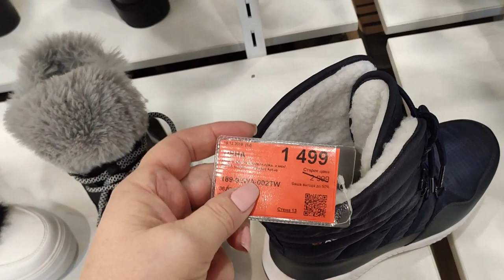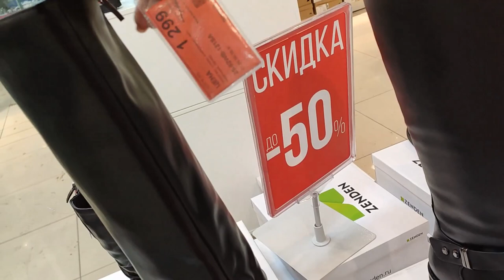ЭТО НЕВЕРОЯТНО.МАГАЗИН ZENDEN.ОГРОМНЫЕ СКИДКИ ОТ 50 % ДО 70 % СКИДКА НА ЗИМНЮЮ ОБУВЬ.ЯНВАРЬ 2020.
МАГАЗИН ZENDEN.ОГРОМНЫЕ СКИДКИ ОТ 50 % ДО 70 % СКИДКА НА ЗИМНЮЮ ОБУВЬ.ЯНВАРЬ 2020.